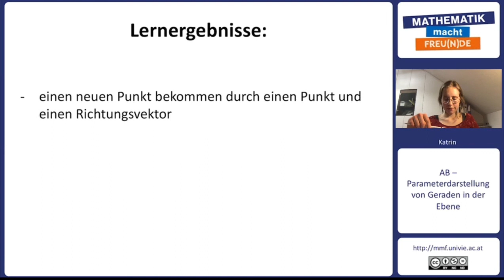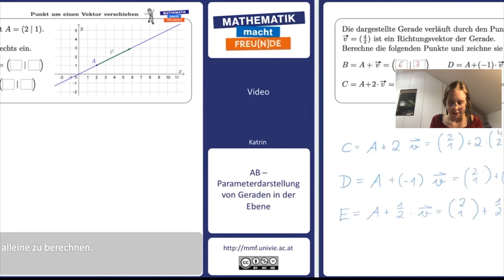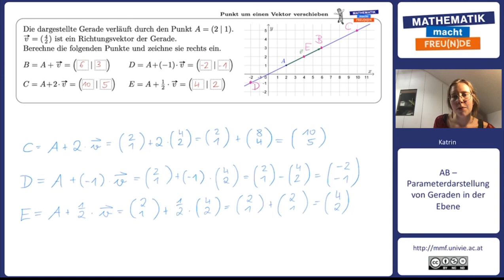Punkt um einen Vektor verschieben